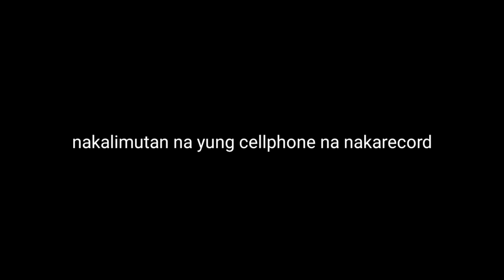Naiwan ko yung cellphone ko?! || Nilfa's Vlog